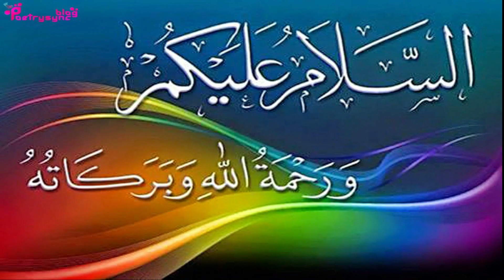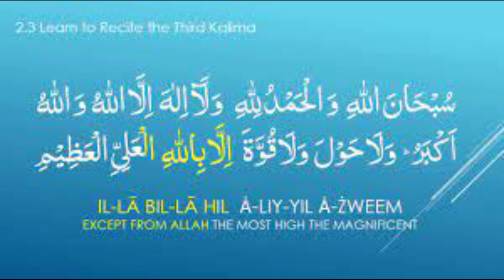3 Masnoon Amaal to Get Extra Rich | Ubqari Wazaif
In this video 3 masnoon aamaal are explained to get extra rich like Ablution with all the time, Assalamoalaikum before enter home And third kalima.